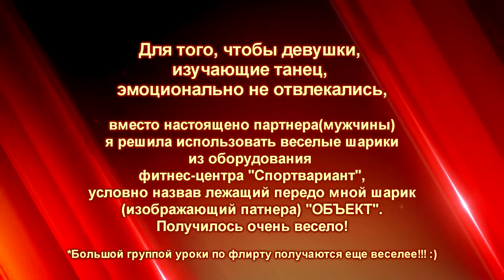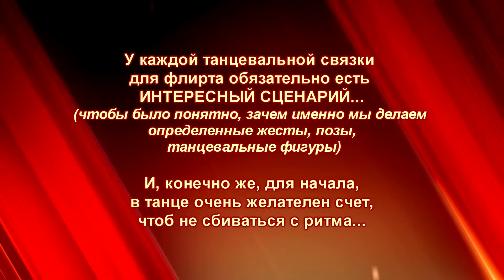Танцевальная схема для ФЛИРТА И КОКЕТСТВА на дискотеке.Елена Дружнова(Хеста)"Школа Женского Обаяния"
Девочки! Это вам в помощь перед праздничными дискотеками и вечеринками!
Соблазняем и очаровываем сильный пол! ;)

Записаться на занятия по программе «Школа женского обаяния» и заказать проведение семинара «Желанная женщина», а также получить всю необходимую информацию можно по тел.: 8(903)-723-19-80, e-mail